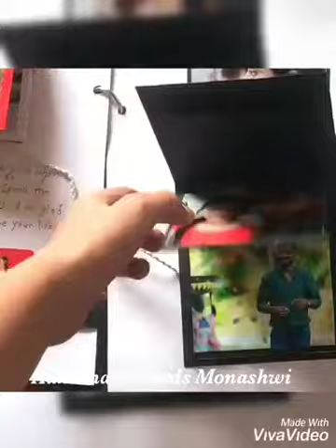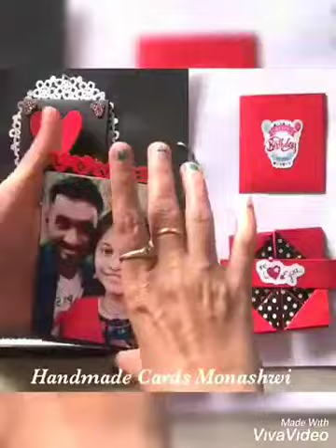Best Anniversary surprise for husband | Scrapbook | Handmade Card | Birthday card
A4 size Customized Anniversary Scrapbook

Photo 45 to 55 extra space for personal messages
5 page 10 side
10 to 12  inside card design